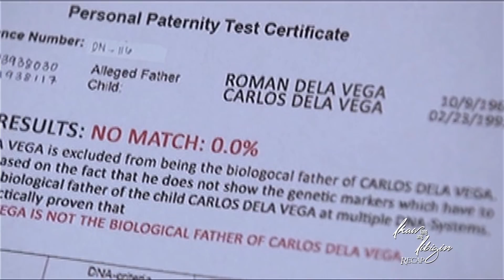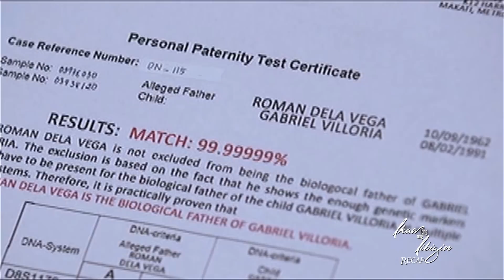Ikaw Lang Ang Iibigin: Week 28 Recap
Watch the full episodes of Ikaw Lang Ang Iibigin on TFC.TV